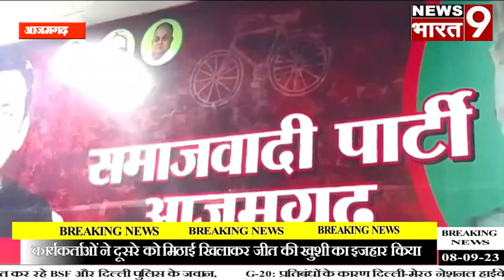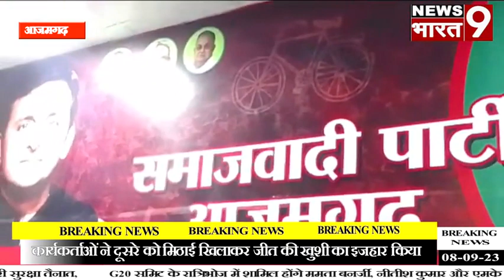आजमगढ़ : सपा कार्यालय पर घोसी में हुई जीत पर एक दूसरे को मिठाई खिलाकर खुशी का इजहार